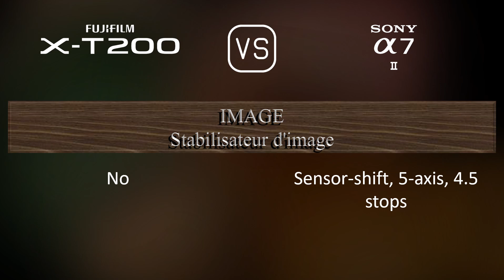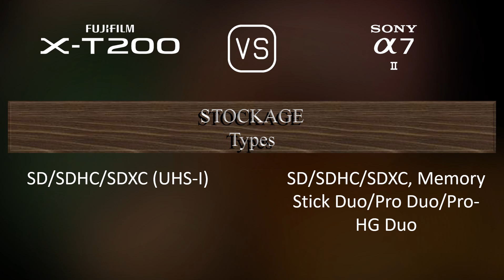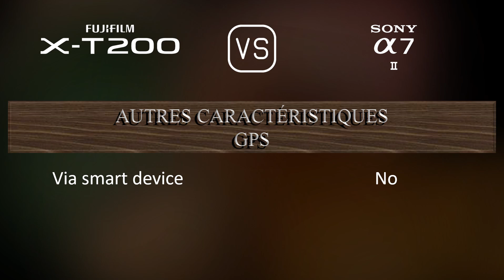Fujifilm X-T200 vs. Sony A7 II: Une Comparaison de Caractéristiques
Cette vidéo fournit un aperçu des fonctionnalités du Fujifilm X-T200 et du Sony A7 II dans une comparaison de caractéristiques (comparison of specifications).

00:25 LANCEMENT
00:33 BOÎTIER
00:40 CAPTEUR D'IMAGE
01:01 IMAGE
01:16 OPTIQUE ET MISE AU POINT
01:41 ÉCRAN
01:58 VISEUR
02:13 FONCTIONNALITÉS PHOTOGRAPHIQUES
03:06 FONCTIONNALITÉS VIDÉOGRAPHIQUES
03:20 STOCKAGE
03:24 CONNECTIVITÉ
03:49 CARACTÉRISTIQUES PHYSIQUES
04:07 AUTRES CARACTÉRISTIQUES